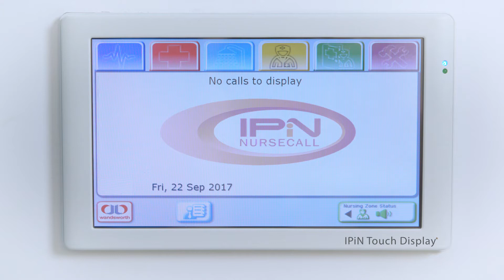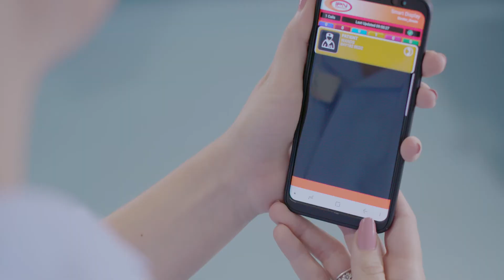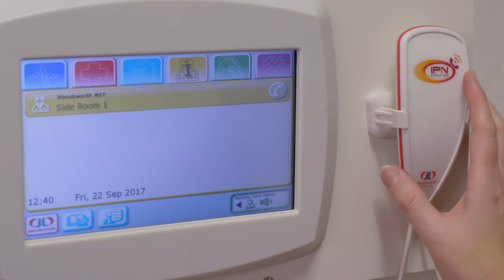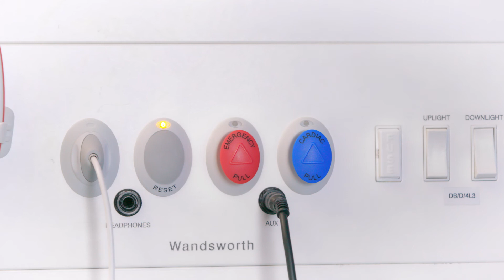IPiN Evolution Full IP Nurse Call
Designed for the future, ready today!